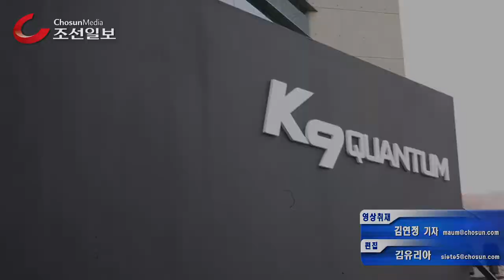기아차 '더 뉴 K9'(The New K9) 출시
기아자동차가 2014년 11월 17일 오전 서울 중구 반얀트리 호텔에서 '더 뉴 K9(The New K9)'을 선보이고 있다. '더 뉴 K9'은 V형 8기통 타우 5.0ℓ GDI 엔진이 탑재된 부분 변경 모델이다. /김연정 기자

기아차, 더 뉴 K9 출시… 5.0L 모델 추가하고 가격은 낮춰